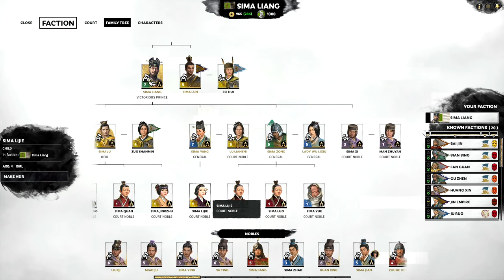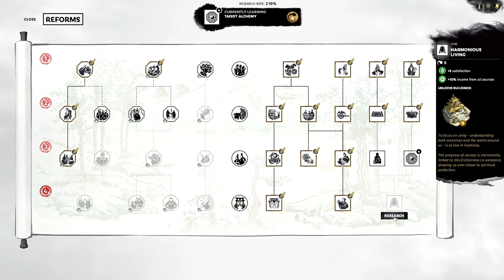Total War: Three Kingdoms, Eight Princes Campaign - Sima Liang (Romance) #20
This is a playthrough of a very hard difficulty campaign on Total War: Three Kingdoms, Eight Princes playing as Sima Liang.

Check out the latest deal on Chrono.gg!

Enjoyed the video? Here's some more!